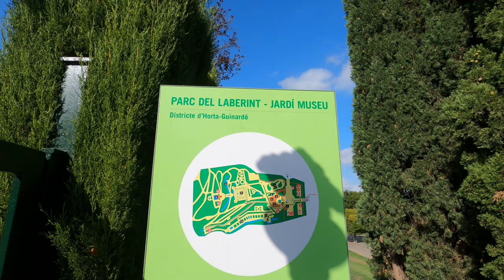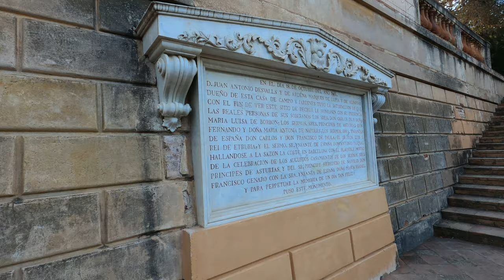BARCELONA Walking City Tour [4K], Parc Laberint d'horta 2021, Spain.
Today's video we are going to explore the magical and historic garden The Horta Labyrinth Park, located in the Horta-Guinardó district of Barcelona.

 It is the oldest garden that is preserved in the city. It is located in the former estate of the Desvalls family, on a slope in the Collserola mountain range.

 I really hope that you enjoy.

Lovely Walker 4K.

If you really enjoy the content of this channel and want to support me you can do it here with a donation, comenting, liking and sharing